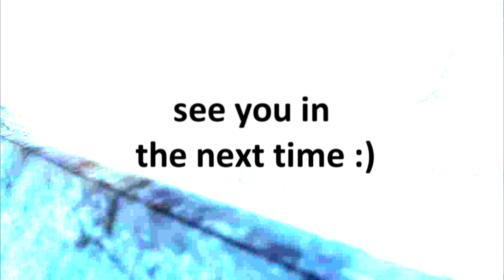Fallout 3 Rock video traveling to EL MAS ALLA mod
EL MAS ALLA DL

Other mods that may interest you